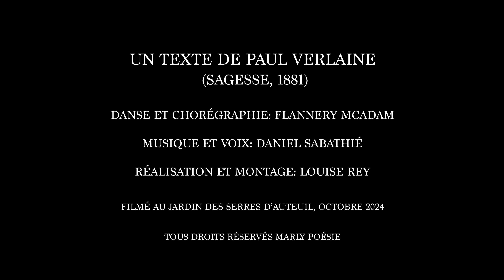Je ne sais pourquoi - Paul Verlaine.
Danse et chorégraphie : Flannery McAdam.
Musique et voix : Daniel Sabathié.
Réalisation et montage : Louise Rey.